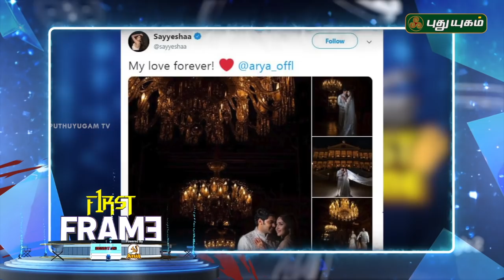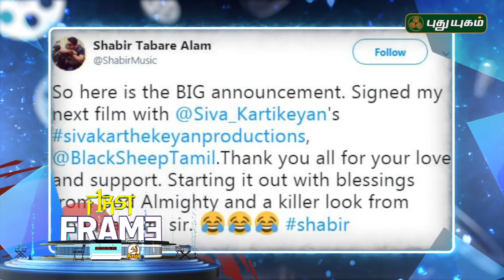Mohan Raja to Direct Vijay64..? | Latest கோலிவுட் சினிமா செய்திகள் | First Frame | 11-03-2019